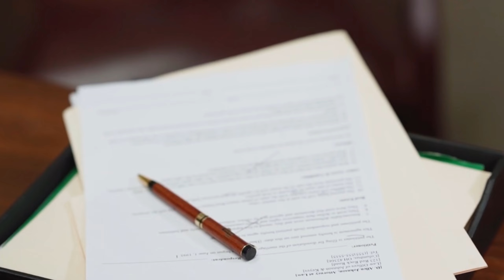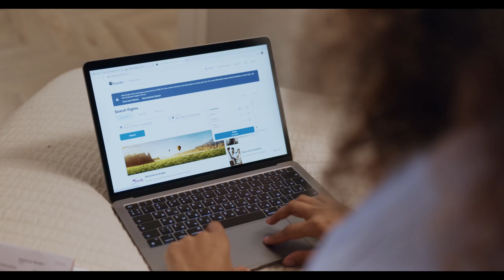HOW TO MAKE A TRAVEL PLAN | 4K TRAVEL VIDEO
Traveling the world could be the most challenging experience of your life, no matter where you wanna go, I know for sure you need a plan.

Get to know some tips about planning your trip:

1. Pick your destination
2. Duration
3. Transportation
4. Accomodation
5. Activities
6. Weather

Always choose wisely,  do what you love and come back home safe and richer (spiritual).